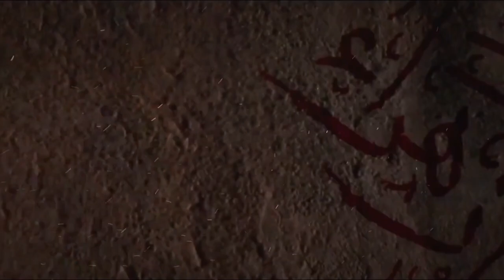liaqat baloch massage on Ayyam e Fatimiya سلام اللہ علیہا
Hidayat TV is the First TV Channel in the UK & Europe to promote valuable and quality Programs and to Guide the Mankind towards True Islam. Hidayat TV is an Educational and informative medium, striving to fulfill the Religious, Social, Cultural, and Spiritual needs of Human beings. THIS IS THE OFFICIAL  Youtube channael  OF HIDAYAT TV Islamabad Center